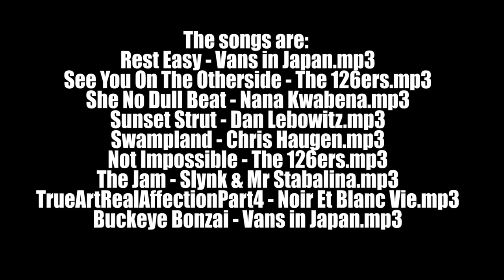diamand-gold trilogy ring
This Video who are not able to buy tools can try to make them by themselves only if they are experienced and know how to use the hand tools.
But the experimental videos are only for entertainment and educational purpose only.